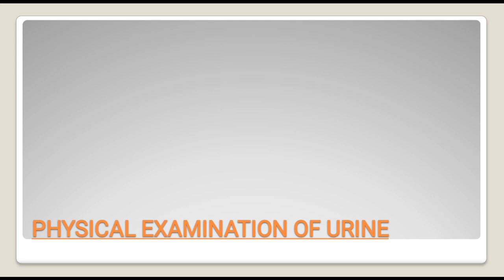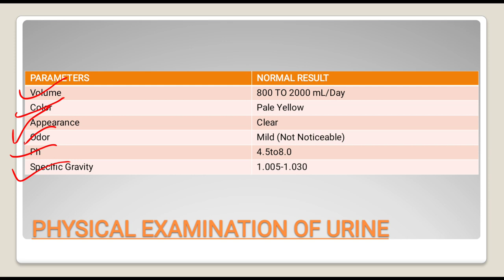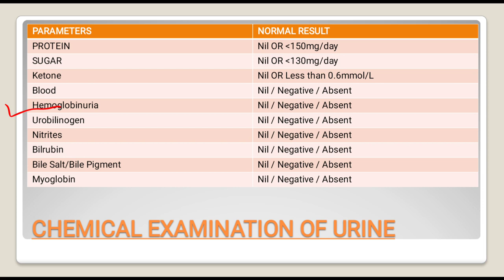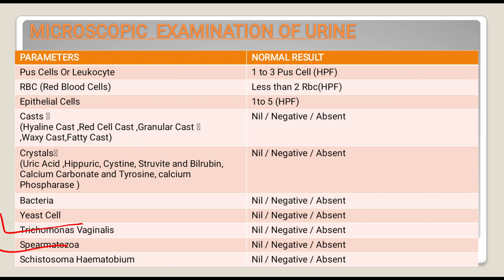Urine Routine Test | Urine Analysis test report कैसे समझे| किस पैरामीटर के कम या ज्यादा होने के कारण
Urine Routine | urine Routine क्यों करवाते हैं | किस टाइम का यूरिन जांच के लिए दे 📲📲📲

cover-
urine Routine Test को किस किस नाम से जाना जाता है 📲📲
urine Routine test क्यों करवाते हैं 📲📲
urine Routine test के लिए किस समय का यूरिन देना चाहिए 📲📲
urine Routine test के पैरामीटर कौनसे हैं 📲📲
urine Routine test के पैरामीटर और उनकी नॉर्मल रेंज📲📲